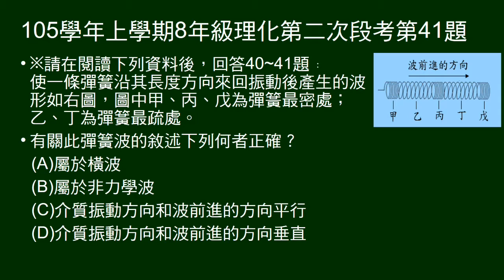105學年上8年級理化二段第41題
40～41題組。給疏密波圖示及說明，問敘述何者正確？